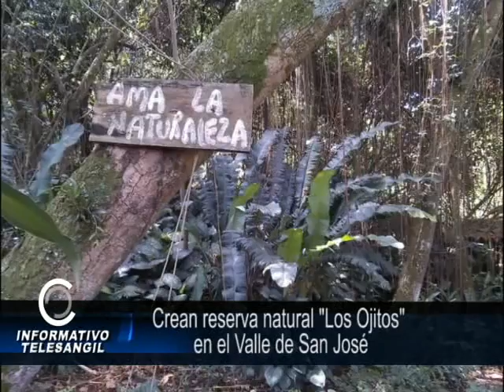Crean reserva natural en el Valle de San José